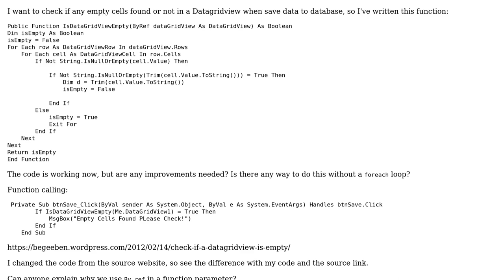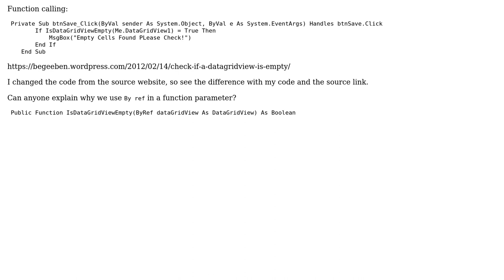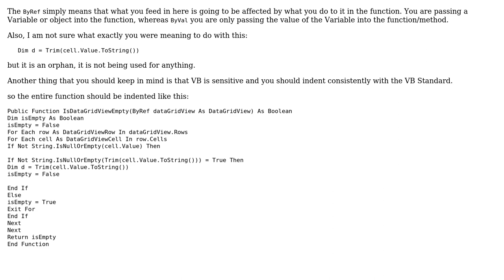Code Review: Function to check empty cells found or not in Datagrid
With thanks & praise to God, and with thanks to the many people who have made this project possible! | Content (except music & images) licensed under CC BY-SA | Music | Images & others | With thanks to user Relax user Malachi user Jamal and the Stack Exchange Network Trademarks are property of their respective owners. You are responsible for your own actions.